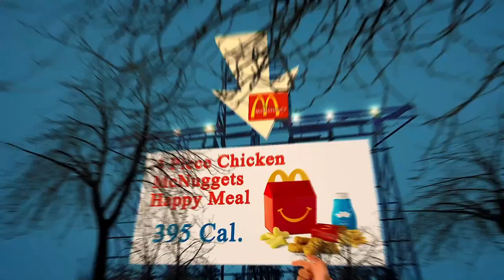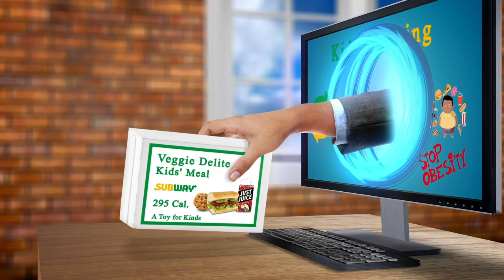Nearest Restaurant to Me - Nearest Restaurants to Me - Berlin 10178 DE, Mitte, Berlin, Germany